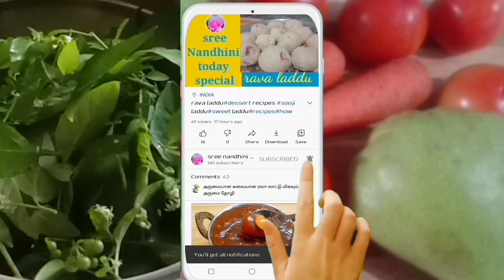மிளகு தக்காளி கீரைக்கூட்டுமணதக்காளி கீரை how to make manathakkali keerai paruppu kootu in Tamil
மிளகு தக்காளி கீரைக்கூட்டுமணதக்காளி கீரை ரெசிபிhow to make milagu takkali keerai kootu recipe in Tamil
how to make manathakkali keerai paruppu kootu  in Tamil
manathakkali green's dal recipe in Tamil